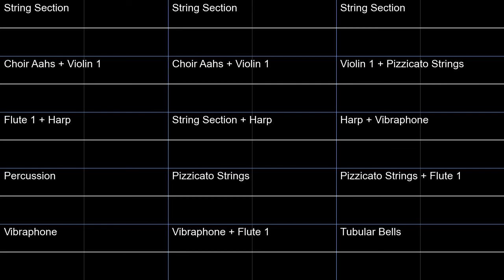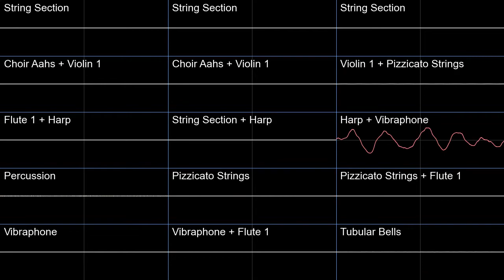PMD2 Proud Accomplishment Oscilloscope view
Oscilloscope view of Proud Accomplishment from Pokemon Mystery Dungeon Explorers of Sky.